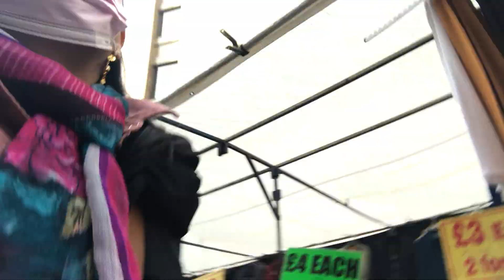London Liverpool Street